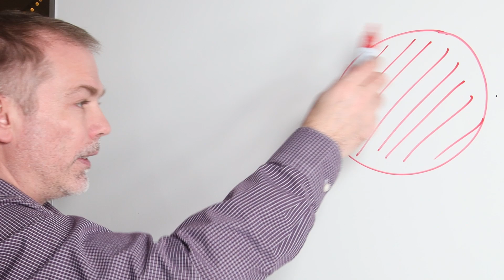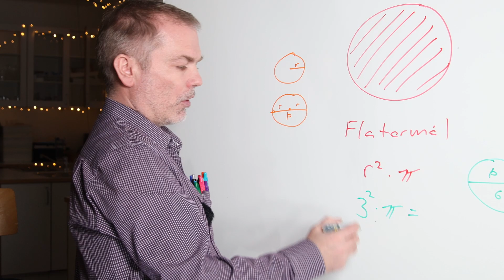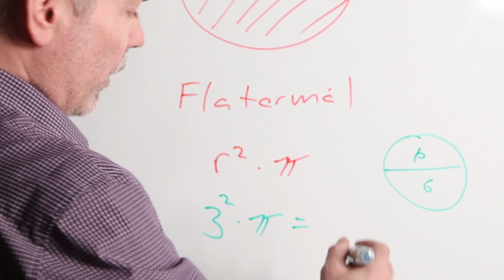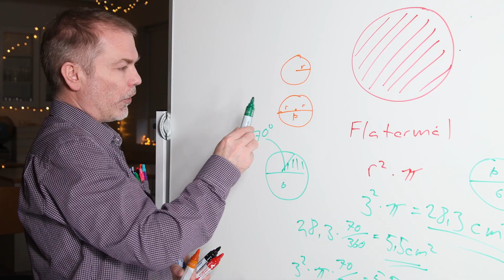Flatarmál hrings og hringgeira